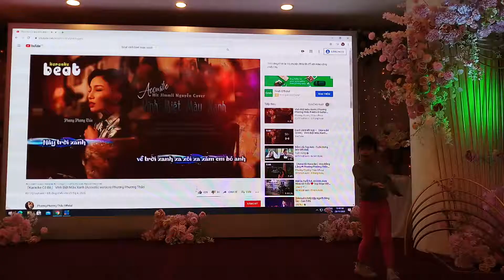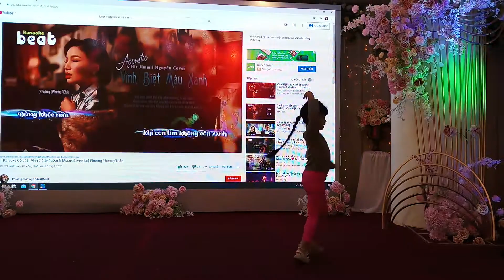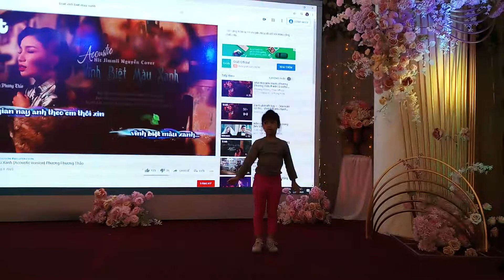Thỏ Linh Đan múa ngẫu hứng bài Vĩnh biệt màu xanh rất hay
Hôm nay công ty mẹ tổ chức hội thao liên hoan kỷ niệm 5 năm khánh thành đường cao tốc HNHP, Thỏ được đi xem cổ vũ với mẹ từ sáng đến trưa rất là thích

Cả nhà ủng hộ ấn đăng ký và like video cho con thêm động lực và niềm vui tạo các video khác nha. Thanks all!